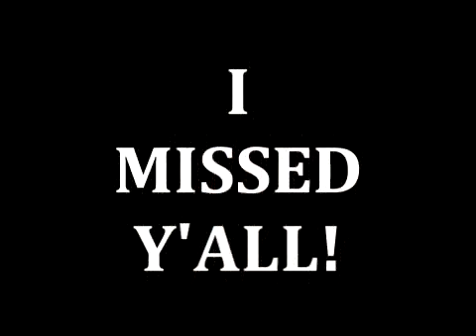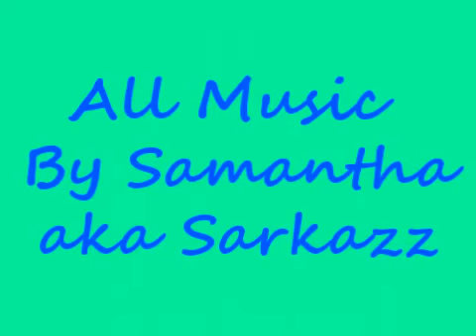Jump In & Mix It Up